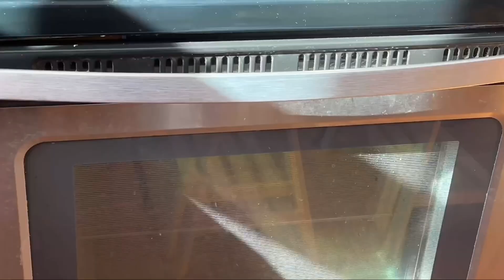Kirschkuchen! Kein Mehl, keine Butter, kein Zucker! Diätrezept! Gesundes Essen!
REZEPT und ZUTATEN:

3 Eier
Salz
Milch – 250 ml.
Vanillin - 1 TL.
Haferflocken - 150 g.
Agavensirup – 1 TL.
Backpulver – 0,5 TL.
Olivenöl
Kirsche - 220-250 gr.

180C/350F  35-40 Minuten.

Bewerten Sie das Video! Setzen Sie 👍 – ich werde Ihnen sehr dankbar sein und es wird der Entwicklung des Kanals helfen.

Schreiben Sie Ihren KOMMENTAR und stellen Sie mir Fragen zu Rezepten. Ich werde Ihnen gerne antworten.

📢 Sie können dieses Video auch mit Ihren Freunden teilen, indem Sie auf den Pfeil in der rechten Ecke unter dem Video klicken.